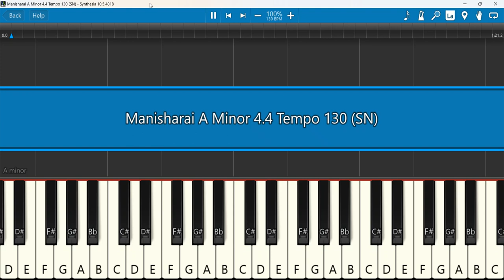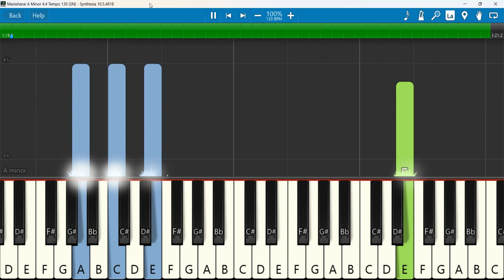Manisharai Keyboard Notes A Minor 4/4 Tempo 130 SN | மனுஷரை பிடிப்போம்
Manusharai Pidipom Vaa | Giftson Durai
Keyboard Notes